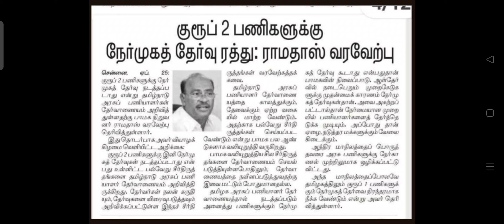TNPSC - GROUP II - ASSISTANT ENGINEER - நேர்முகத்தேர்வுகள் அனைத்தையும் நீக்க வேண்டும் - DETAILS